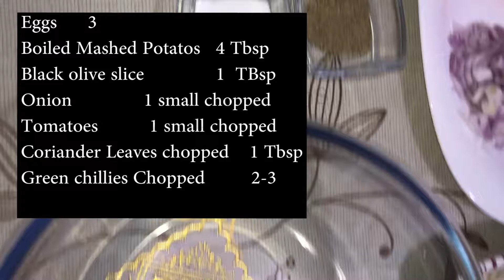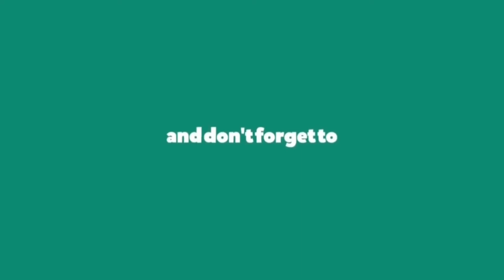Potato egg omelette | Breakfast for whats app status.